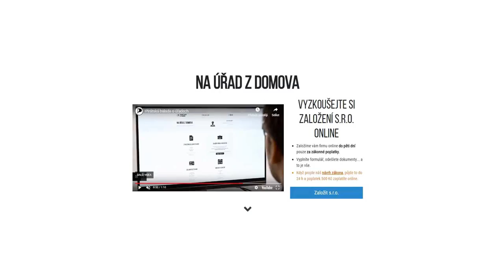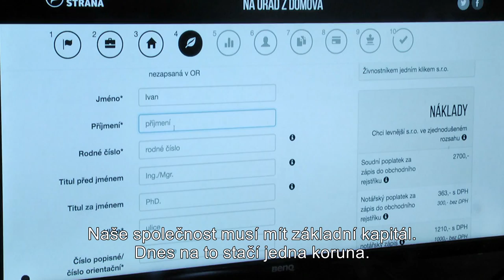Založte si s Piráty firmu za 10 minut!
Založte si s Piráty firmu za 10 minut! 🏴 Již dnes si na našem webu můžete založit firmu jen za zákonné poplatky. Pokud projde návrh, který prosazujeme ve Sněmovně, bude možné si založit firmu za 500,- do 24 hodin.